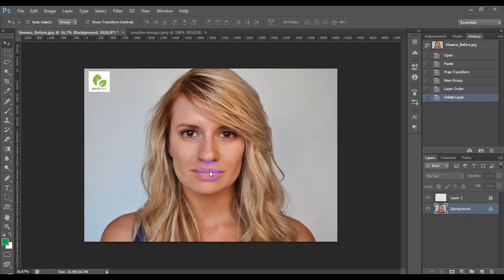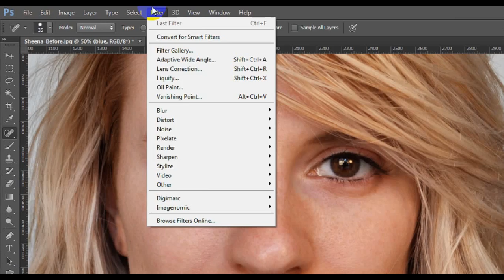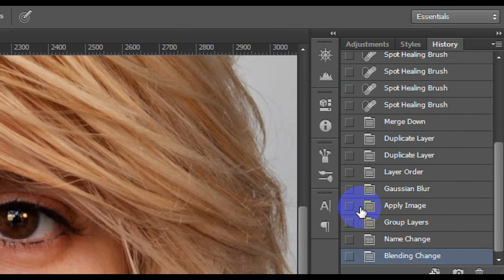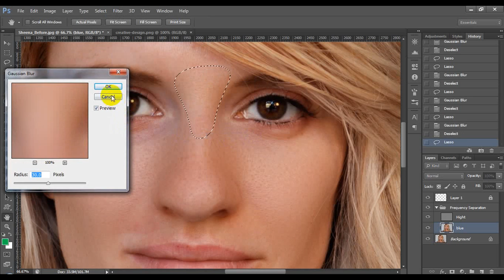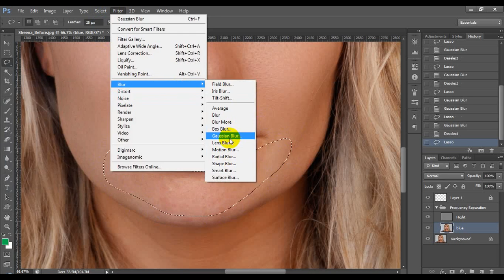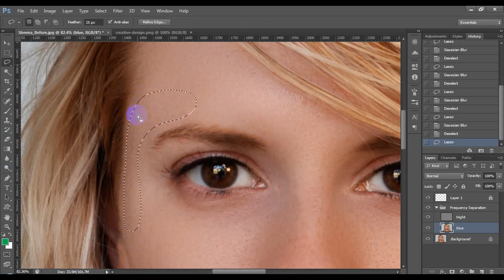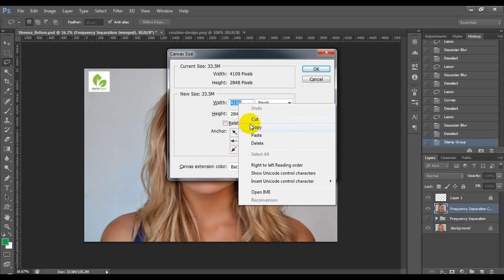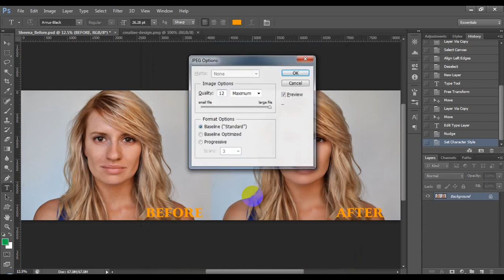Frequency Separation Retouching / Skin Retouching in Photoshop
Video photoshop tutorial Frequency Separation Retouching in Photoshop/ Skin touching. The Amazing Power of Frequency Separation Retouching in Photoshop

Title Vietnamese:
- Photoshop tutorial/ Hướng dẫn retouching da mặt